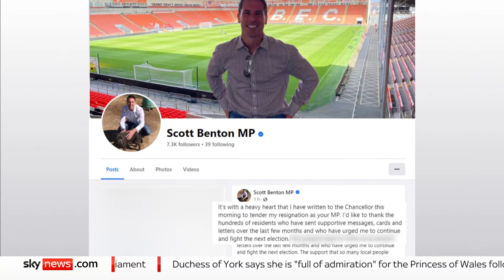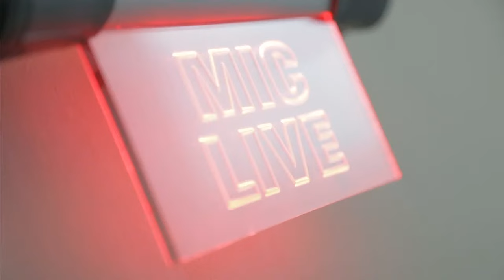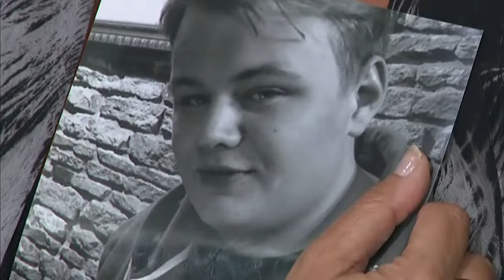Politics Hub with Sophy Ridge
Join Sophy Ridge for a fast-paced daily dissection of what’s happening in Westminster, bringing together Sky News’ innovative and energetic coverage with her expert political team, including Beth Rigby and Sam Coates, for a one-hour show, weeknights at 7pm.

Heading into a critical election year, Sophy and the team will offer an unparalleled mix of interviews, insights and analysis, getting stuck into the hard news but also the quirkier things going on in the country’s corridors of power.

 Guests tonight on the show...

🔴 Sir Mark Lyall Grant, former national security adviser
🔴 Nick Thomas-Symonds MP, shadow minister without portfolio
🔴 John McDonnell, Former Shadow Chancellor
🔴 Tim Loughton, Conservative MP
🔴 Caroline Nokes, Chair of the Women and Equalities Committee